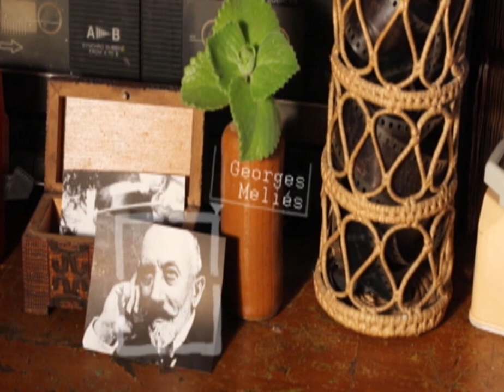Te Invito al Cine Alicia Hechavarría parte 2